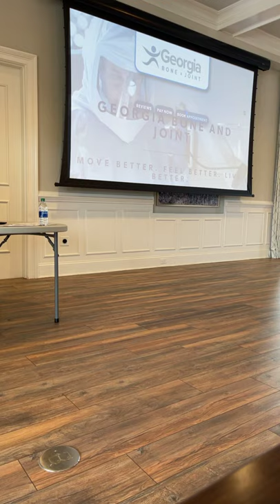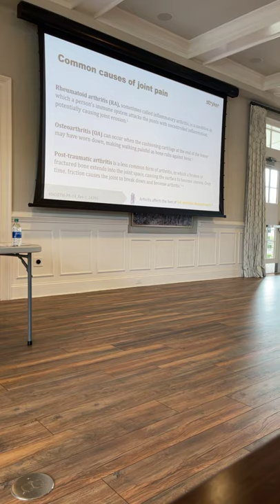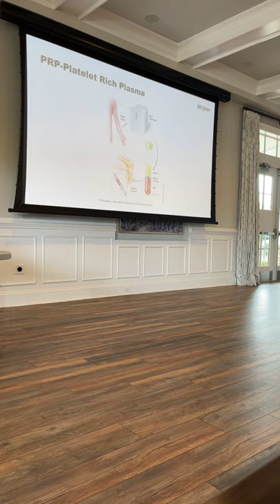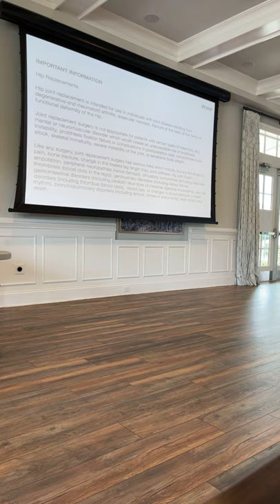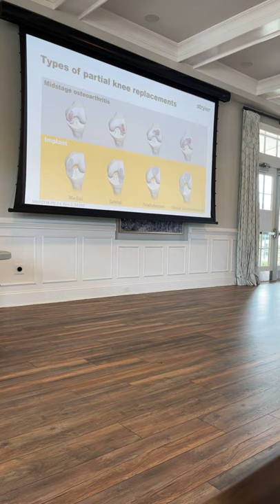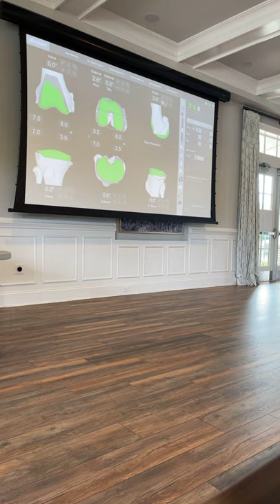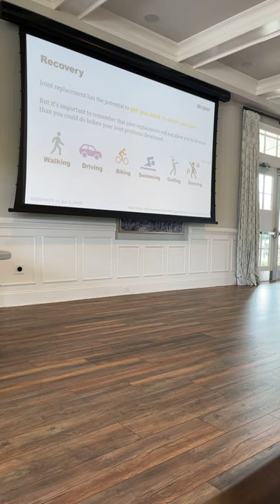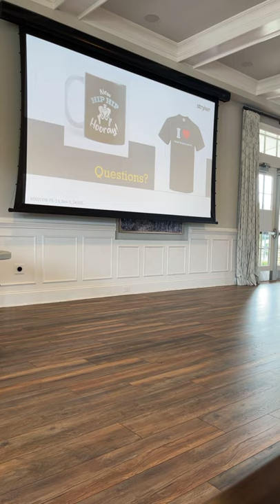Virtual Seminar with Dr. Michael Gruber Live on June 7, 2021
Join Dr. Michael Gruber in this virtual seminar to learn more about the latest surgical and non-surgical treatment options for hip and knee pain.